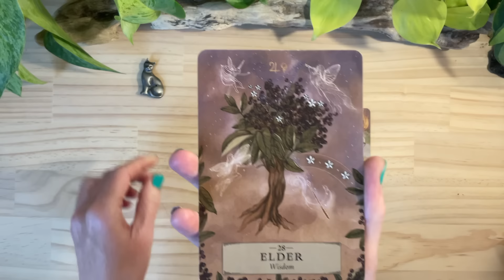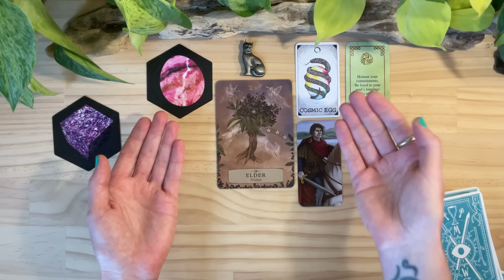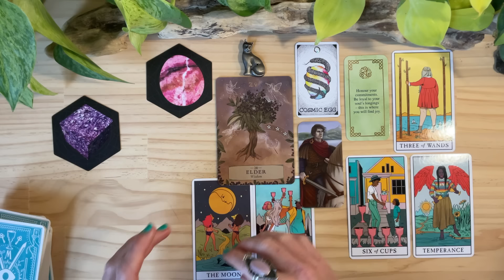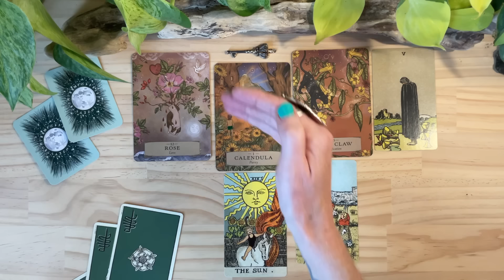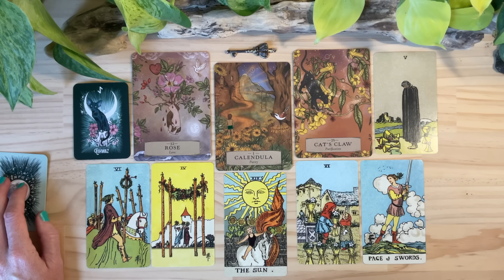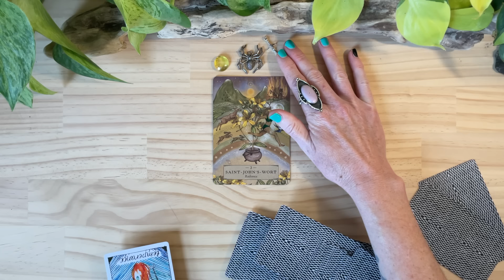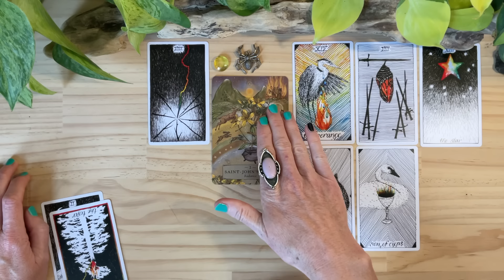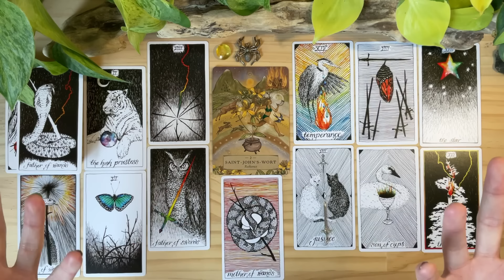⚡🌞⚡WHAT IS BEING REVEALED IN YOUR LIFE NOW?!?⚡🌞⚡tarot card reading⚡pick a card⚡timeless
Hello Lightworkers🌞Starseeds✨Healers🌿and all Ascending Souls🌟

Today we ask ~ ⚡🌞⚡WHAT IS BEING REVEALED IN YOUR LIFE NOW?!?⚡🌞⚡

⚡ TIMESTAMPS ⚡
🌞 00:00 INTRO
🌞 01:48 PILE 1 ~ Elder + Cat
🌞 24:11 PILE 2 ~ Calendula + Key
🌞 44:45 PILE 3 ~ Saint-John's Wort + Spider

🌞 Herbal Astrology Oracle
🌞 The Crystal Grid Deck
🌞 Avalon Oracle
🌞 The Runic Familiar Oracle
🌞 The Wild Unknown Tarot
🌞 Rider-Waite-Smith Borderless Tarot